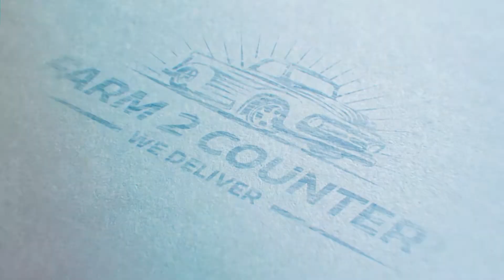Logo Design #1 | Portfolio | About 6 Styles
I hope you enjoy this logos!

My name Stanislav Sheshenin I founder Bartdes design studio.
We are specialize about six styles - low poly, 3D, flat, minimalist, abstract, retro, vintage - but we can do any other style.

If you want to see more of work, you can visit me on dribbble!

●Do you want a Logo?